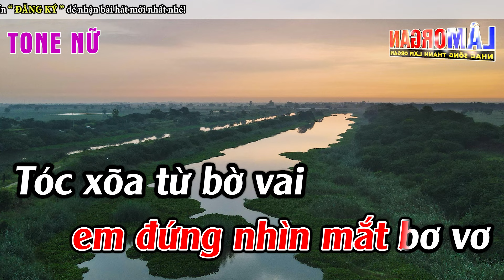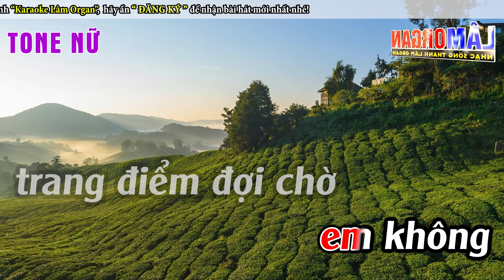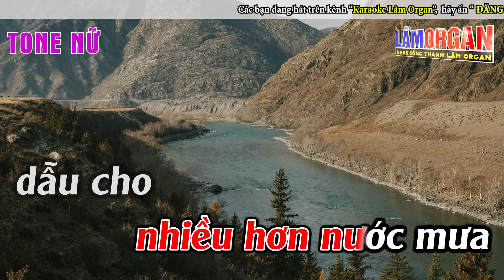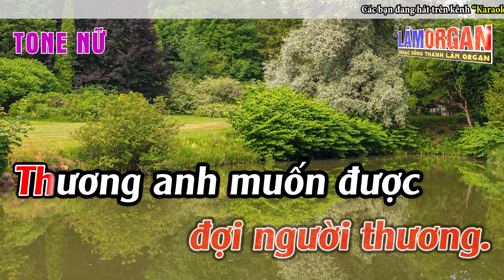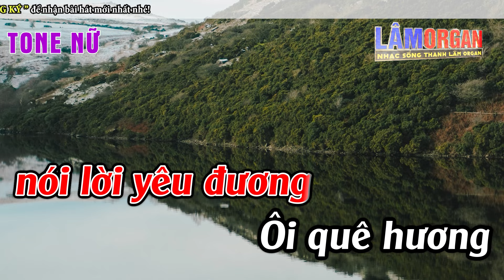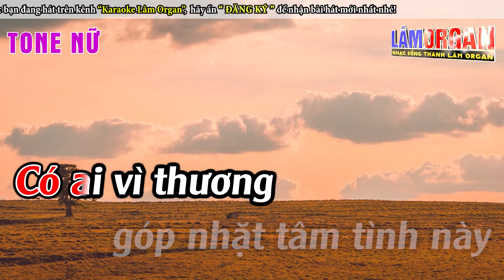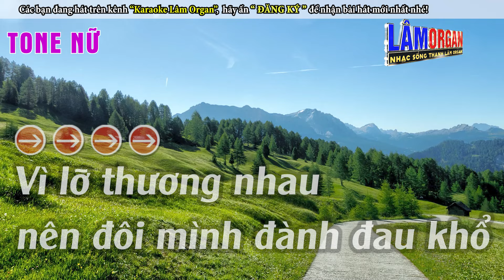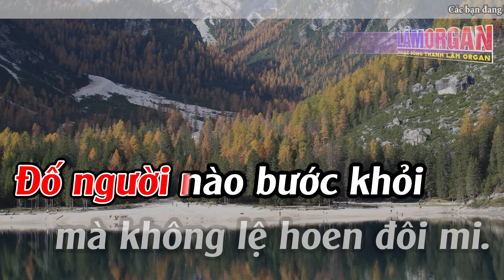Liên Khúc Bolero Tone Nữ Dễ Hát - Karaoke Phương Trời Xứ Lạ - Karaoke Lâm Organ - Beat Mới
► Bài Hát ; Liên Khúc Bolero Tone Nữ Dễ Hát  -   Karaoke Phương Trời Xứ Lạ  -   Karaoke Lâm Organ  -   Beat Mới